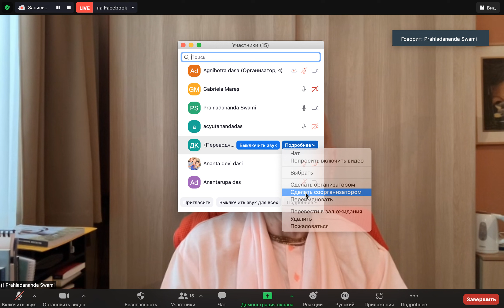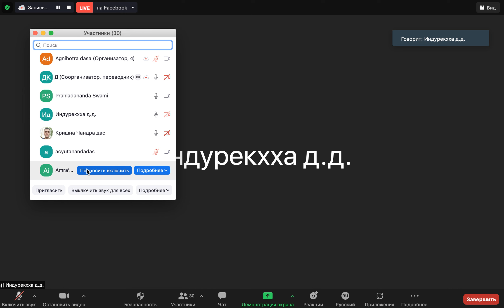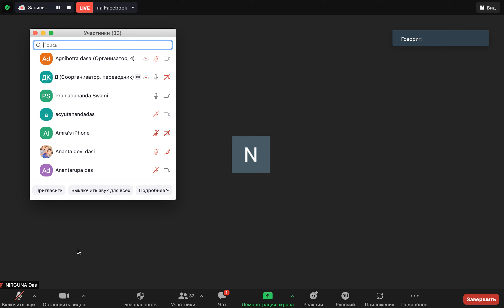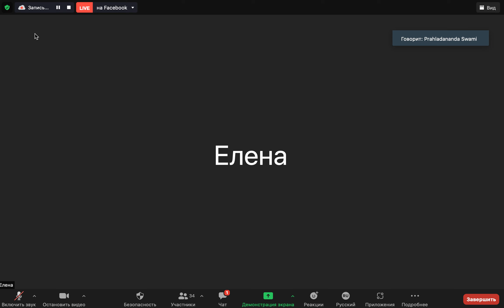БГ 9.15-18 Все исходит из Кришны 11.12.2021